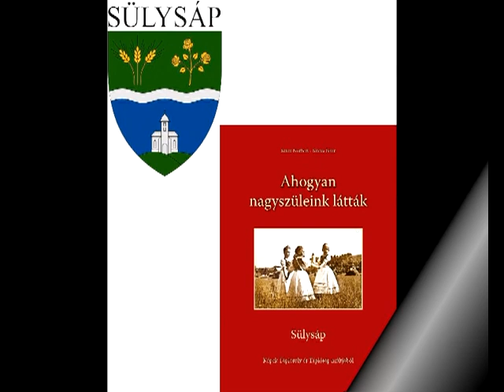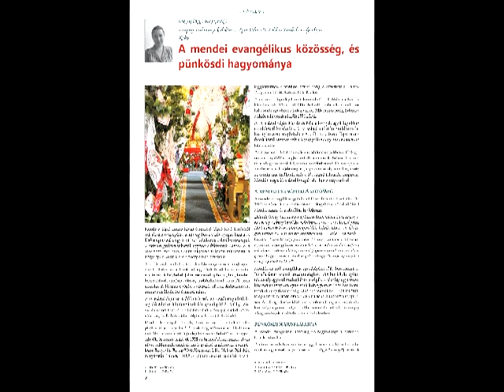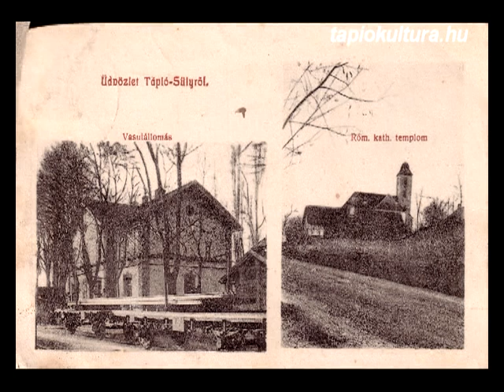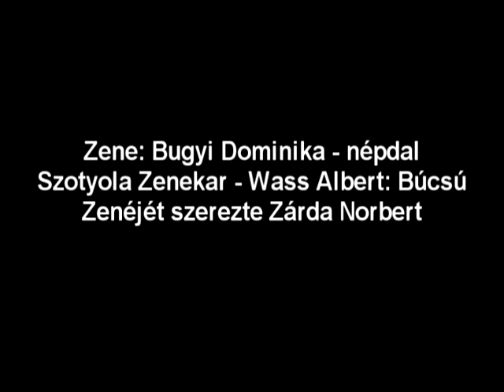Sülysápi könyvünnep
Katus Norbert és Kucza Péter: Ahogyan nagyszüleink látták - Sülysáp c. könyvének a bemutató ünnepe a sülysáp Wass Albert  Művelődési Központ és Könyvtárban, 2013. március 2-án.
A rendezvény alkalmával köszöntőt mondott Czerván György, a Vidékfejlesztési Minisztérium államtitkára, országgyűlési képviselő, aki a könyv mellet méltatta a hatodik éve működő civil, kulturális honlapot, a tapiokultura.hu-t, és a Katus Norbert - Tarnavölgyi László szerkesztésével megjelenő Thapeu folyóiratot is.

Czerván György ezen alkalommal jelentett be, hogy Sülysáp Nagyközség várossá nyilvánítás céljában benyújtott pályázata kedvező elbírálást kapott a napokban, így várható, hogy a település augusztus 20-án új rangot kap majd.

A rendezvényen a szerzők mellett felszólalt Horinka László polgármester, dr. professzor Gecsényi Lajos, a Magyar Országos Levéltár sülysápi származású nyugalmazott főigazgatója is.

Az est folyamán fellépett Bugyi Dominika, a Szotyola Zenekar, a Katolikus fiatalok kórusa és a Jómadarak Kórus valamint megnyitottuk Borsos Róbert, sülysápi festőművész kiállítását is.

A rendezvényt és a filmet a sülysápi Wass Albert Művelődési Központ és Könyvtár és a tapiokultura.hu vezetői, művelődésszervezői, szerkesztői, tudósítói - Tarnavölgyi László, Teréki Krisztián és Csanádi Ádám szervezték meg, készítették el.